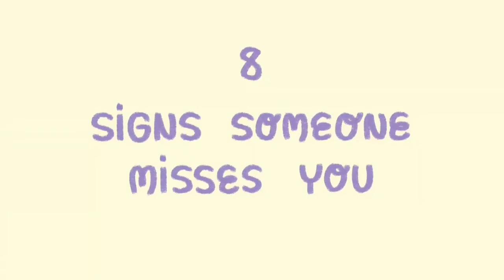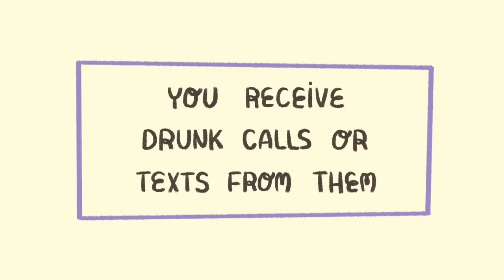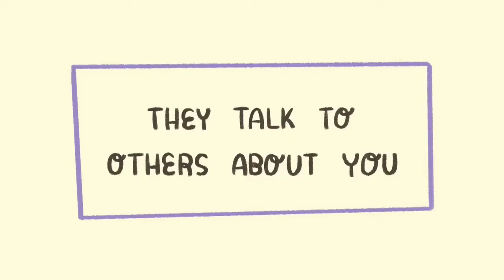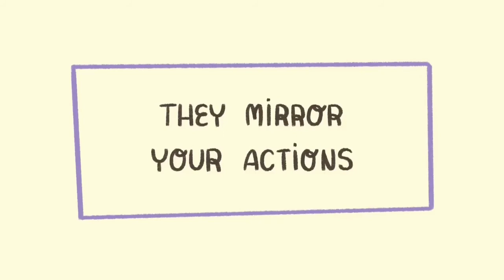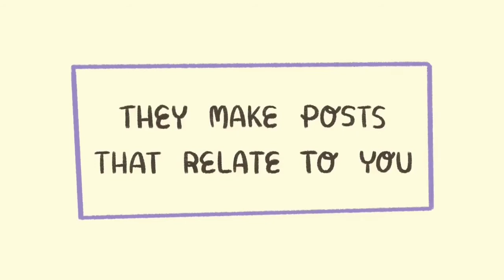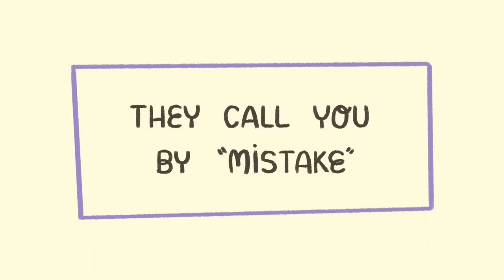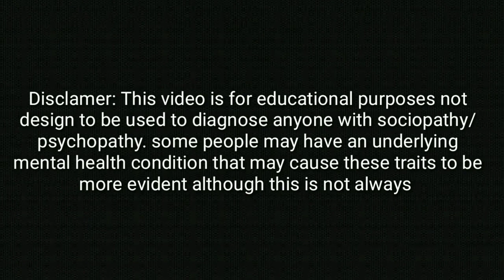HOW TO KNOW IF SOMEONE MISSES YOU.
Do you miss someone right now? You might be feeling as if there’s a big hole in your heart because someone you care about has moved away, or been absent from your life. But, you may also be wondering: if I miss them, do they miss me? Don't worry! Here are some little tricks that can help you see if they are thinking of you as much as you are thinking of them.